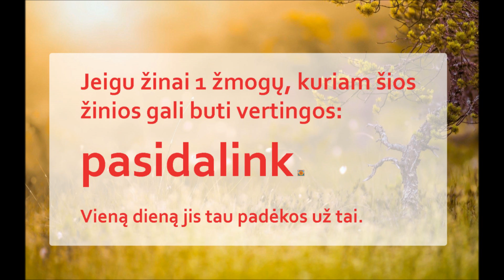Apie tatuiruotes. Kas yra tatuiruotės? Kokia tatuiruočių reikšmė ir esmė? Arkanai. A. V. Trechlebov